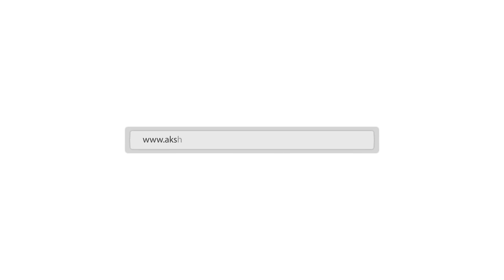Houston Outlaws vs Seoul Dynasty | Overwatch League Highlights OWL Stage 2 Week 5 Day 2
This Overwatch gameplay highlights the Houston Outlaws versus the Seoul Dynasty from the second day of Week 5 Stage 2 in the Overwatch League Season 1.

The Overwatch League features the best players in the world, including Dallas Fuel's Taimou, EFFECT, Seagull, Seoul Dynasty's Ryujehong, Miro, London Spitfire's Birdring, Profit, among others.